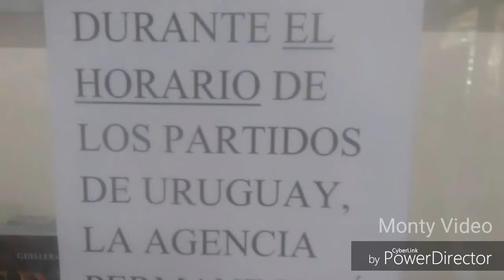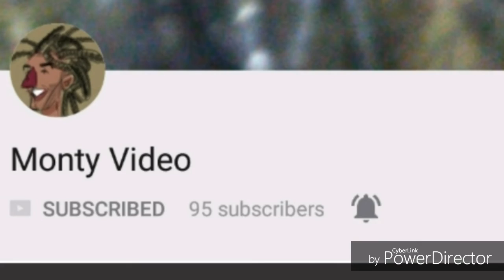En Uruguay cuando juega la selección